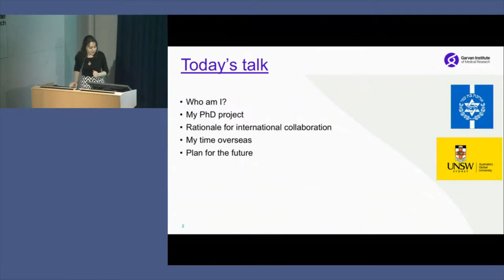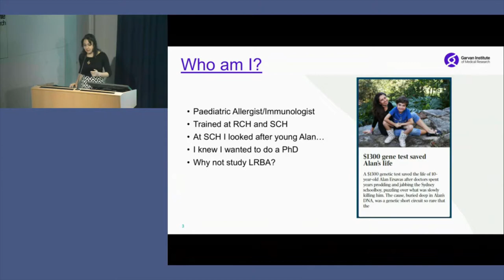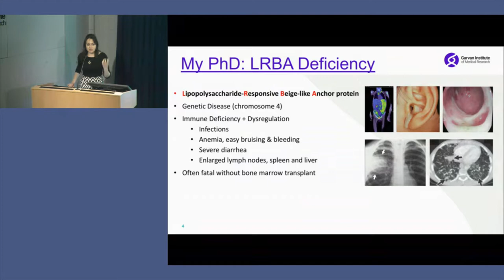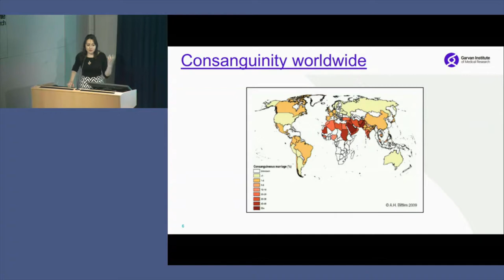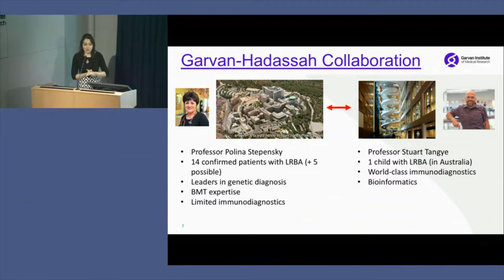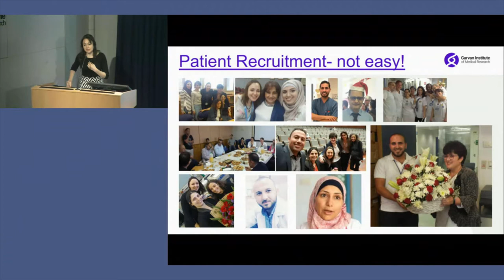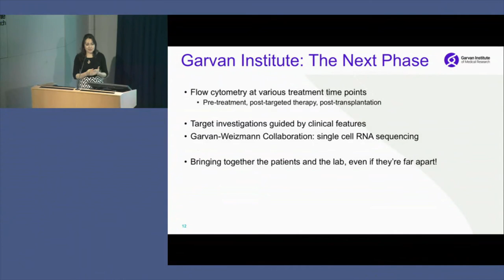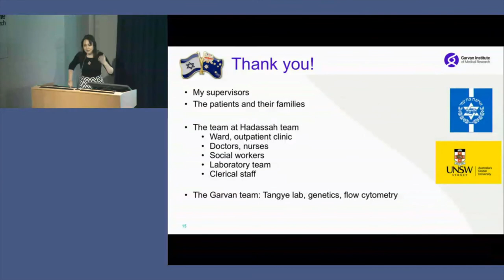Stories from the Lab - Immunology - Bella Shadur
In this presentation, Bella Shadhur discusses her findings on  Lipopolysaccharide-Responsive Beige-like Anchor Deficiency (LRBA).